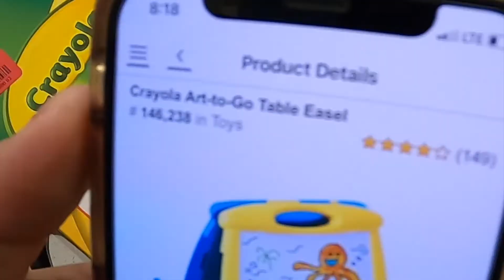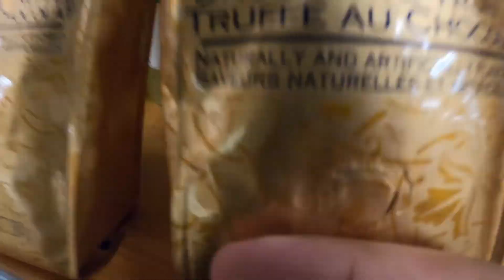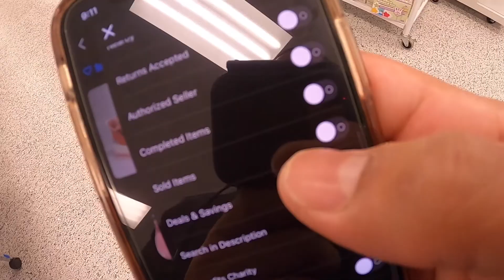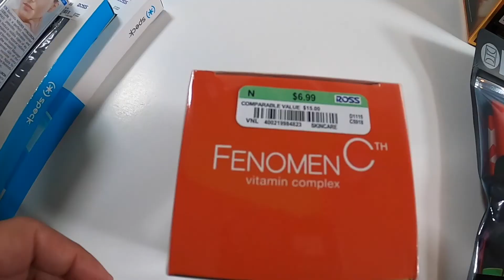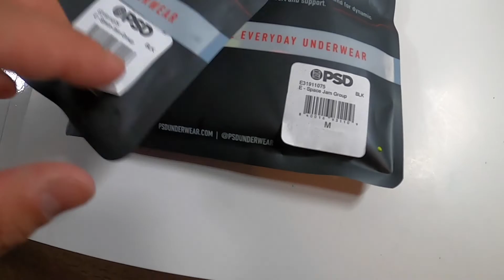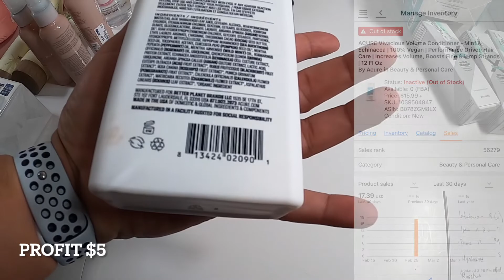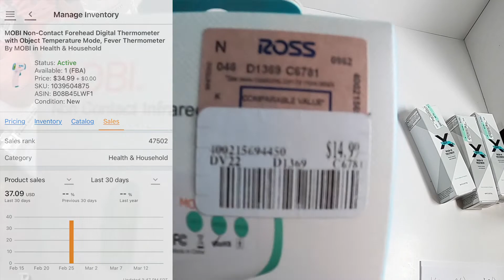Shopping Clearance @ TJ Maxx & Ross + Subscriber Giveaway. Shop With Me & Sell On Amazon For Profits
A way to give back to the community and watchers we will be doing a give away!

Our eBay Store
 **Send an Offer If Would Like Something**